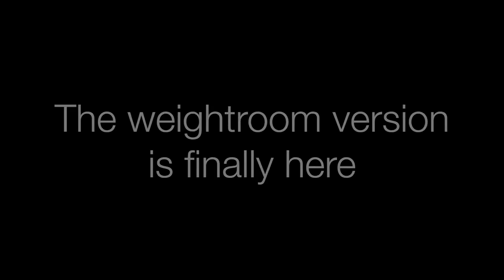Stephen Curry's Top 10 3-Pointers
Top 10 3-Pointers From Stephen Curry